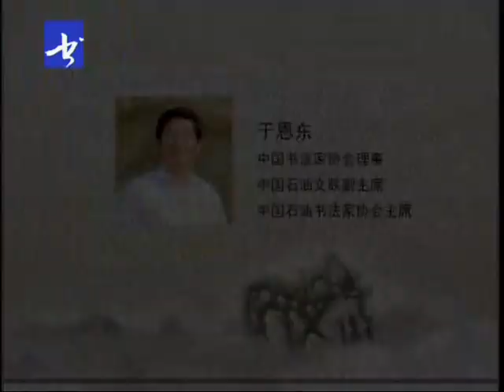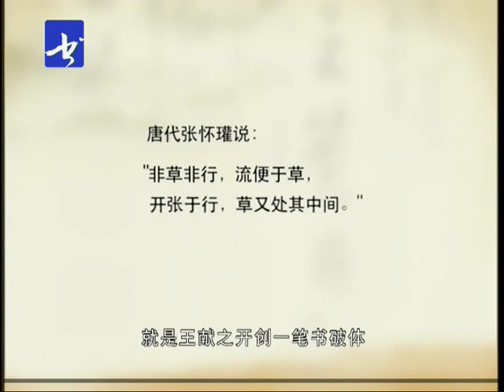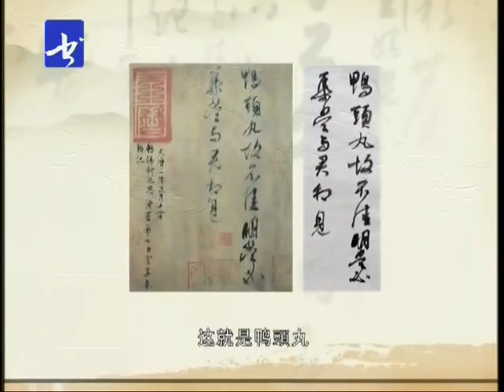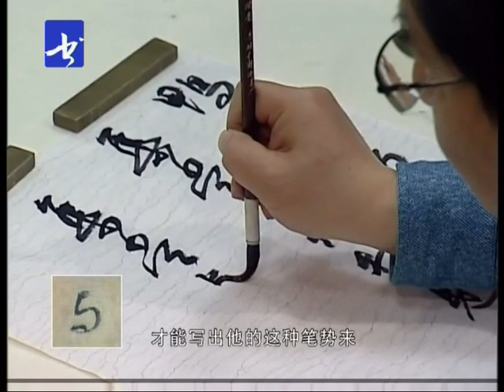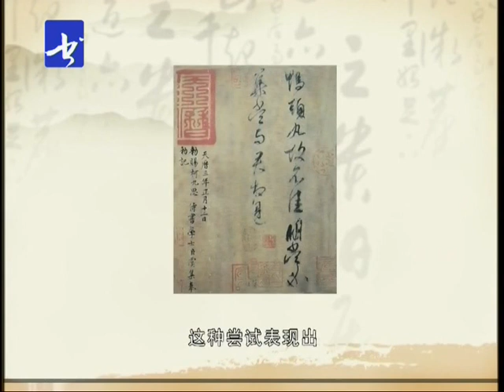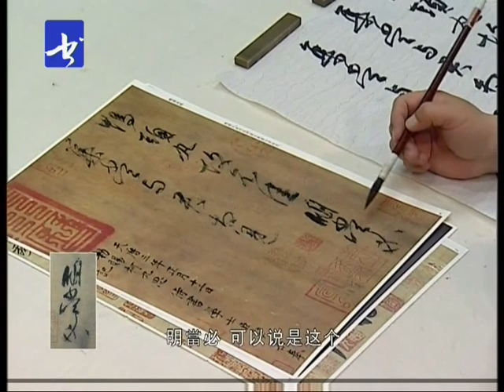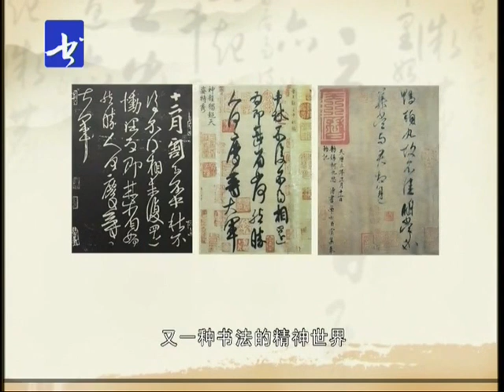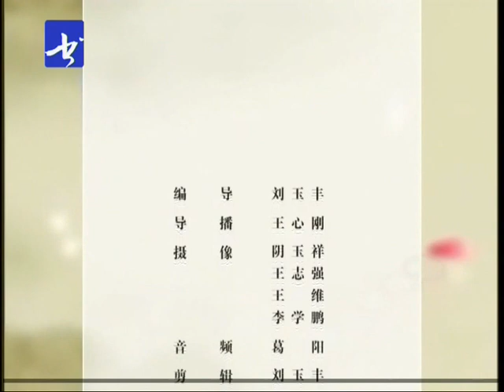晋代书法家王献之行书尺牍临摹教学03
书法家，行书，晋代书法家王献之行书尺牍临摹教学